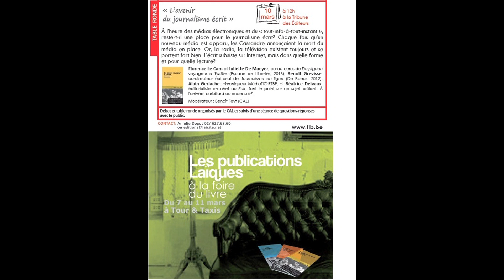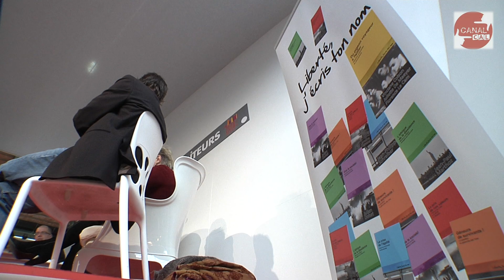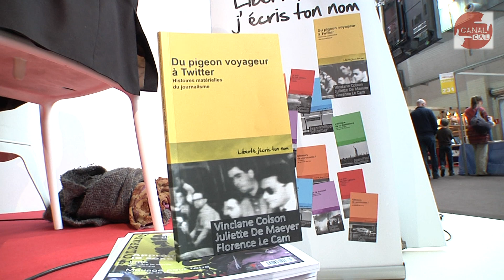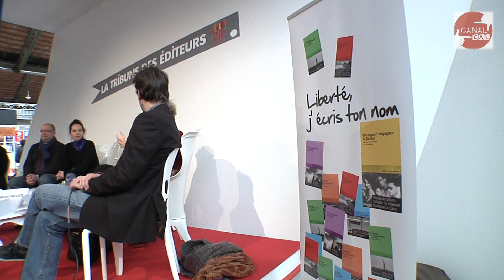L'avenir du journalisme écrit en débat à la foire du livre 2013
Avec Alain GERLACHE (RTBF), Béatrice DELVAUX (Le Soir) Benoit Grévisse (UCL) et les auteures du livre 'Du pigeon voyageur à Twitter"